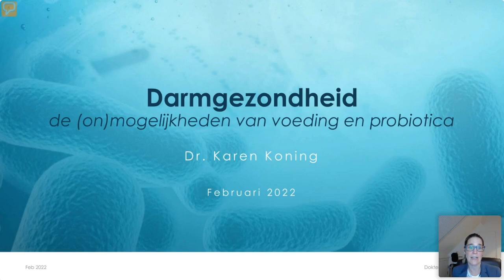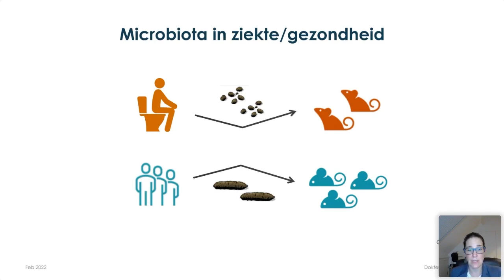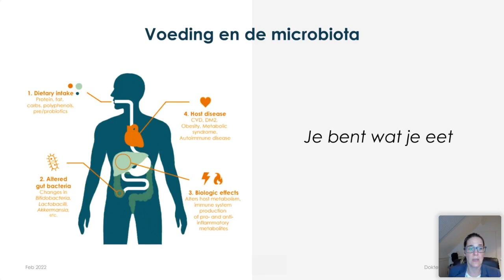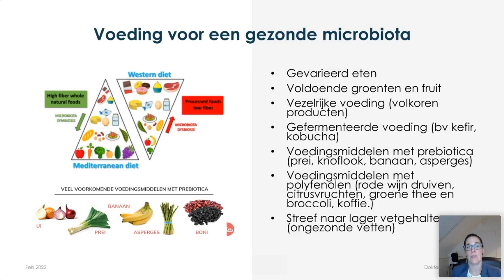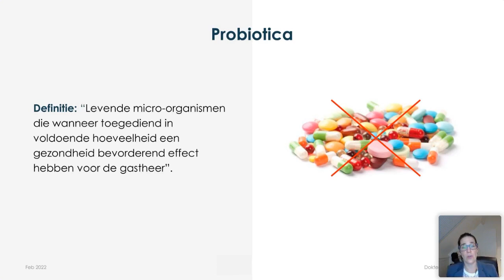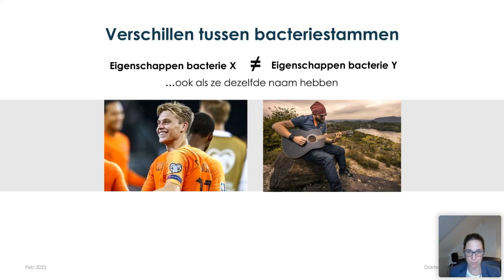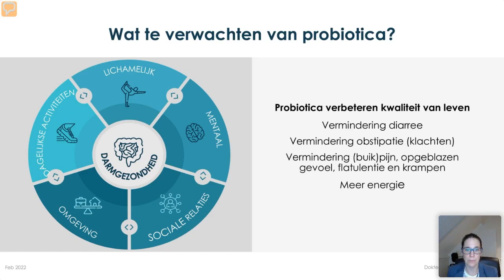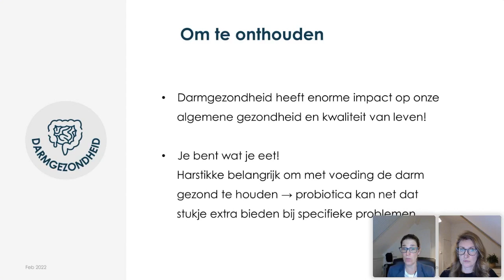"Darmgezondheid: de (on)mogelijkheden van voeding en probiotica" met Karin Koning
Onze darmflora (ook wel de darmmicrobiota genoemd) is erg belangrijk voor onze gezondheid. Inmiddels weten we dat een verstoorde darmmicrobiota een belangrijke rol te speelt bij tal van aandoeningen als allergieën, chronische darmontstekingen en diabetes en dat darmgezondheid een grote invloed heeft op onze kwaliteit van leven. Wat kan je doen om je darmgezondheid positief te beïnvloeden? Welke rol speelt voeding hierin en wat kan je bereiken met probiotica?

Wat komt er aan bod tijdens deze lezing?
- Wat is de darmflora?
- Wat is de rol van de darmflora voor onze gezondheid?
- De invloed van voeding op de darmmicrobiota en darmgezondheid
- Wat zijn probiotica?
- De invloed van probiotica op de darmmicrobiota en darmgezondheid

Wil je meer informatie over mijn boeken 'Eet beter in 28 dagen' of 'Eet beter voor je maag en darmen? Ga dan naar